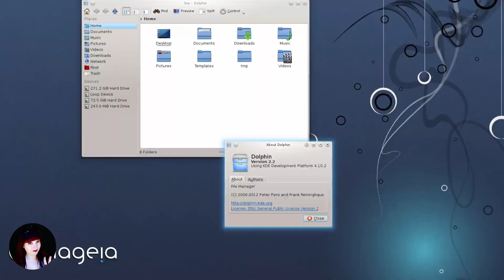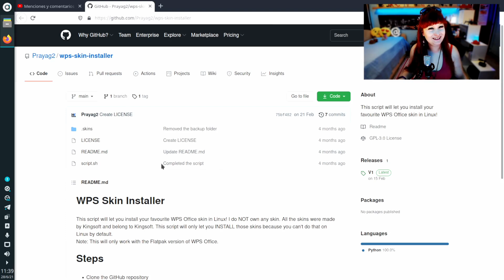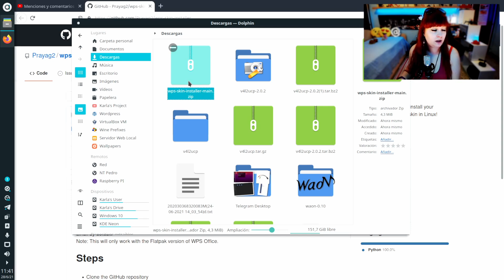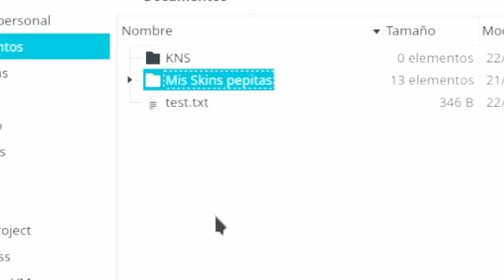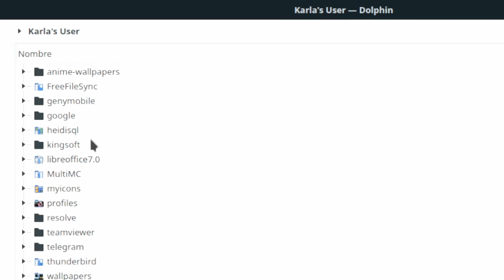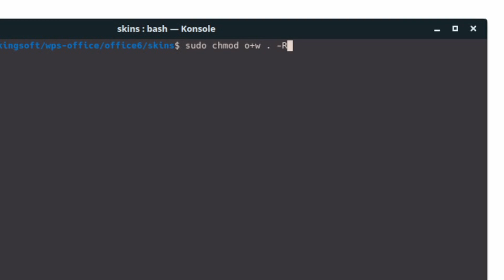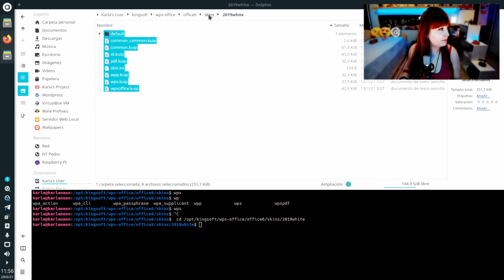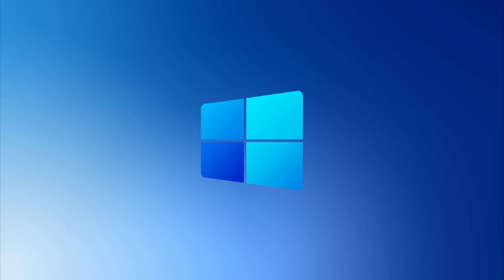🖌 Personaliza WPS OFFICE en 🐧 GNU Linux * TEMAS VISUALES *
WPS Office es uno de los típicos programas que, a pesar de estar disponibles tanto en Windows como en Linux, tienen un pequeño, pequeñísimo… ¡vaya! casi imperceptible a simple vista… Que la versión de Linux es diferente a la de Windows. ¿Qué?
Desde Windows es posible instalarle temas visuales a la suite ofimática y, como te podrás imaginar, cambiar entre ellos. En Linux sólo y únicamente hay dos: modo oscuro y modo claro. Pues eso se va a acabar, pero ya mismo.

⭐ Primeros pasos
WPS Office cuenta con 13 skins diferentes, sin contar las 2 que vienen por defecto.  En la versión de Windows vienen preinstaladas, en cambio, en GNU/Linux, como podrás imaginar, hay que hacer trampas.
¿En qué consiste la trampa?
Descargar las Skins, y cada vez que queramos cambiarla, modificar la Skin que hay por defecto por la modificada. ¡No! No se pueden instalar, pero sí modificar las que hay.
Así que, ¡vamos a GitHub! Porque es aquí donde las tenemos disponibles.
Este usuario ha hecho un Script que sirve para instalar estos temas, pero sólo funciona con la versión Flatpak.
¡No te preocupes! Eso da igual, porque yo lo haré funcionar aunque no sea Flatpak. Lo que nos interesa son los Skins. Así que, los descargamos y abrimos ese archivo ZIP.

⭐ Instalar Skins
Lo que haremos aquí es cambiarle el nombre a la carpeta de Skins. Por ejemplo. “Mis Skins de WPS pepitas”. Lo de “pepitas” no es necesario. Y entonces extraemos la carpeta que hemos modificado.
¡Vale! Ya tenemos las Skins.
Eso… era lo fácil. Ahora viene lo lioso: Modificar el tema actual del programa.
Para ello tendremos que descubrir dónde está instalado. Si se trata de la versión “nativa”. Es decir, que hayamos instalado utilizando un paquete DEB o RPM, se encontrará en el directorio OPT bajo el nombre “kingsoft”. Y dentro de “wps-office” y “office6”.
Si fuese un flatpak, entonces sería un poco más lioso, estaría dentro del directorio FLATPAK situado en “var/lib/flatpak/app” bajo el nombre de “com.wps.office”.

Entramos en current, active, files, extra, wps-office y, finalmente, habremos llegado sanos y a salvo a nuestro destino.
La cuestión es, en ambos casos a la carpeta “office6”. ¡Pues ahí es donde están las entrañas del programa! Ten cuidado porque esto es muy peligroso.
Dentro veréis una que se llama “skins”. Ya… menudo tostón con las carpetas. ¡No me hables!

Lo más probable es que no podamos tocar nada, asi que necesitaremos darnos, a nosotros mismos, permiso. Es curioso verdad. No tengo permiso para tocar nada, pero yo misma me puedo dar permiso. Para dar permisos “abrimos un terminal aqui” y ejecutamos “sudo” para ser administradores. CHMOD para cambiar permisos. Y añadimos “o+x”. ¿Dónde? En el directorio actual. Incluyendo subcarpetas con el parámetro “-R”.
¡Ale! Ahora si que si. El Skin que modificaremos es el “2019white”. ¡Todo esto! Lo borramos.

Pero si yo te dijese de hacer eso… No estaría bien.¡No abuses de los permisos! Mi recomendación es que cambies el nombre de la carpeta y le añadas la coletilla “.backup”.

⭐ Probando Skins
A mi me gusta mucho el “modern”. Así que, probaremos primero este. Bastará con copiarlos a la carpeta que hemos estado media hora aquí para encontrarla. Abrimos office.
Y así es como se hizo la magia. It 's magic.
¿Qué no os gusta? ¡No pasa nada! Probamos con otro. Podemos cambiar el tema siempre que queramos. Por ejemplo el “midnight-dark” es un tema oscuro y recomendado para nuestros ojos.
Borramos los archivos del tema que hemos copiado y los reemplazamos por el “midnight-dark”. Abrimos office.
Sé lo que estás pensando…
(Karla, cariño, ¿y si en lugar de esto copio directamente todos los temas de golpe dentro de esa carpeta? ¿Podre cambiar entre ellos desde la configuración?)

¡No! Yo ya he probado de hacer eso y por el motivo que sea, desde la configuración sólo aparecen los 2 temas que vienen por defecto.